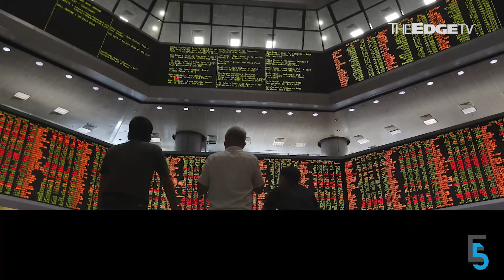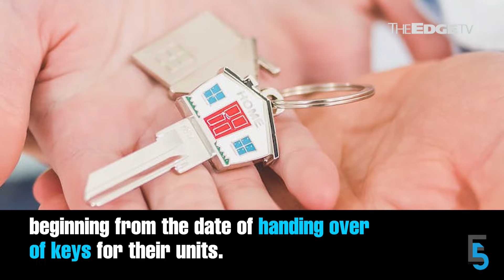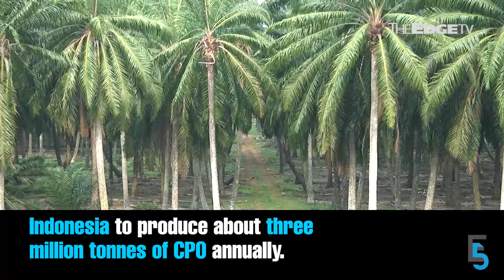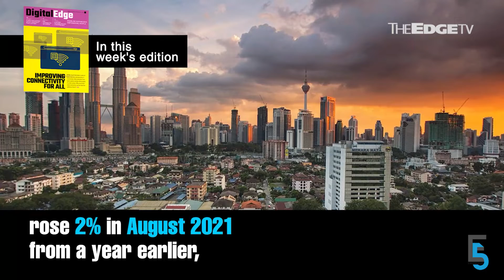EVENING 5: EPF’s 1H investment income rises 25%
In today’s edition of Evening 5 — The EPF’s total investment income for the first half of the year grew 25% to RM34.05 billion. Meanwhile, Prime Minister Datuk Seri Ismail Sabri Yaakob announces several initiatives under the Malaysian Family welfare agenda on housing, including rent waiver for PPR occupants.